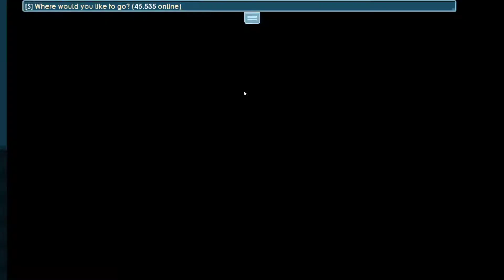Growtopia | Getting My 6th Carnival Ring | Omg Rare?!